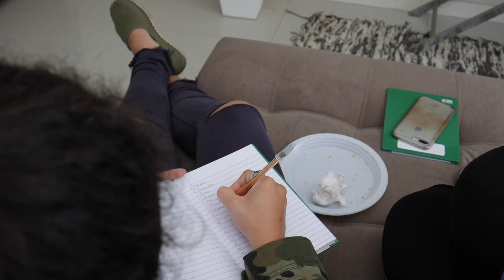dōTERRA BRAZIL 🌿 óleos essenciais para o Brasil 🇧🇷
dōTERRA ÓLEOS ESSENCIAIS 💖 Emocionante oportunidade para os usuários de óleo essencial do Brasil...

A SOCIEDADE DA QUEDA DIÁRIA 💧 A missão deste canal é capacitar-nos com soluções naturais usando óleos essenciais.

Trata-se de educar as pessoas sobre um estilo de vida diferente que capacitará as gerações vindouras!

:: ABOUT dōTERRA ::
doTerra (styled dōTERRA) is a natural health company founded in 2008, doTERRA was built on the mission of sharing therapeutic-grade essential oils with the world. There mission is to bridge eastern and western medicine, so we can have a more well rounded and balanced health care system with YOU as your own best advocate.

:: HISTORY ::
As of 2013, dōTERRA reported about 450 corporate employees; 350 at the Utah headquarters, and 100 at offices in Taiwan, Japan, Europe and in Australia.

As of 2014, the company sells over 150 products such as supplements, personal care items, and essential oils. Its products are marketed for usage in cooking, cleaning, and health.

SEARCH TAGS =